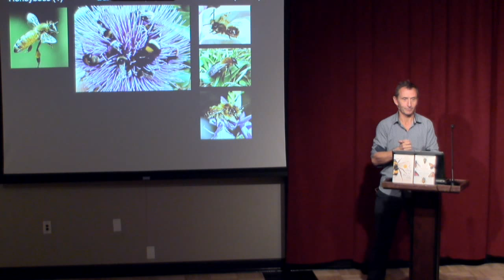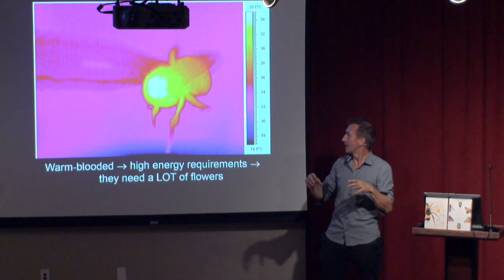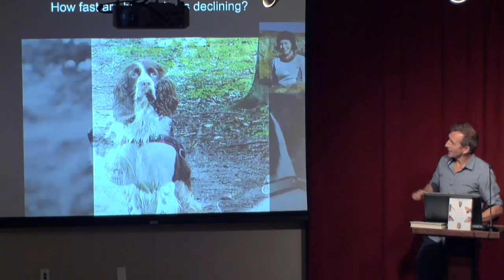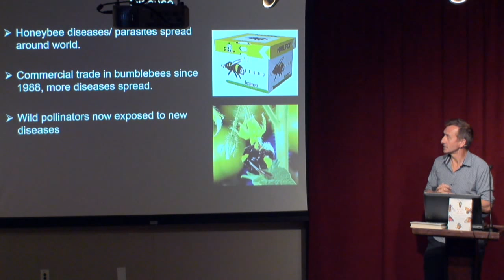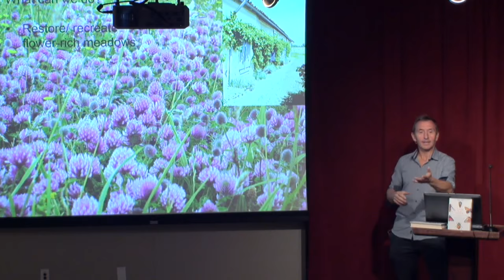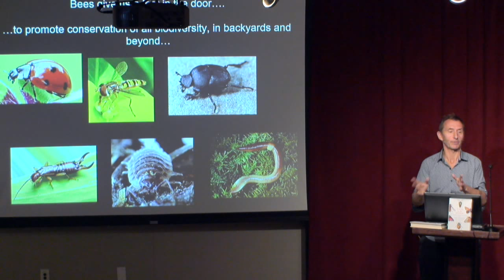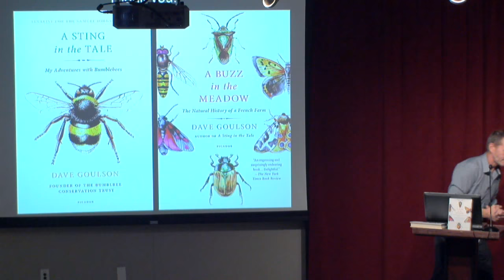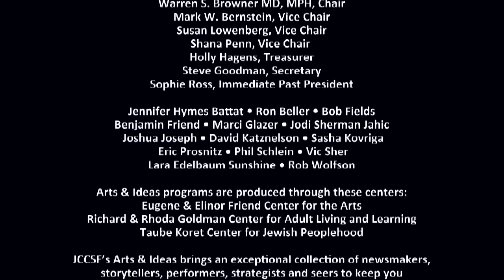Dave Goulson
What is the truth behind sexual cannibalism in the insect world? How do deathwatch beetles find their mates? Why do butterflies have spots on their wings? Award-winning conservationist and founder of the Bumblebee Conservation Trust, Goulson (A Sting in the Tale, A Buzz in the Meadow) shares his passion for the smaller creatures that live among us, including his beloved bees, and explains why we should care about the decline in the bee population.